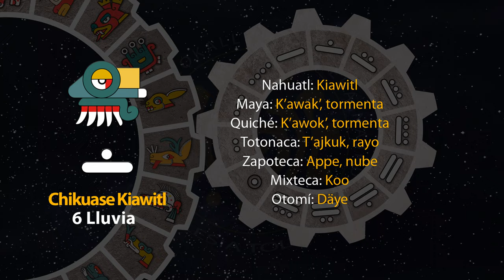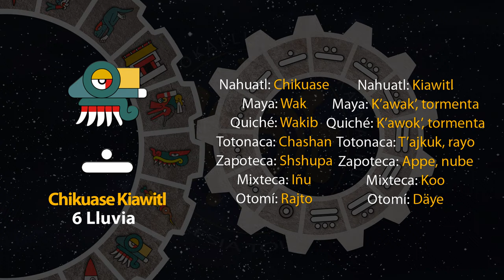El tonal de hoy es "6 Lluvia - Chikuase Kiawitl" 10/08/23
11 de Tlashochimako
Año 7 Agua
49 del 19 Atado
5145 del Quinto Sol

10 de agosto de 2023.